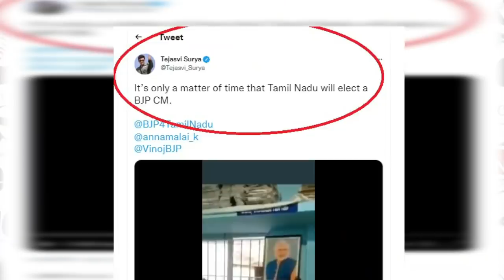ஆளுநர் VS ஸ்டாலின் I தேநீர் விருந்து கிளைமாக்ஸ்! - கோலாகல ஸ்ரீநிவாஸ் kolahalas tv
ஆளுநர் VS ஸ்டாலின் I தேநீர் விருந்து கிளைமாக்ஸ்! - கோலாகல ஸ்ரீநிவாஸ் kolahalas tv kolakala srinivas latest kolahala Srinivas ஆளுநர் தந்த டீ பார்டியை புறக்கணித்துள்ளன திமுகவும் அதன் கூட்டணிக் கட்சிகளும். காரணம் நீட். இதனை, நீட்டை மையமாகக் கொண்ட அரசியல் நாடகத்தின் ஒரு எபிஸோட் என்கிறார் மூத்த பத்திரிகையாளர் kolgala Srinivas. இதன் பின்னால் இருக்கும் அரசியல் என்ன? திமுக அரசு என்ன  விதமான பொறிகளில் சிக்கியிருக்கிறது? அனைத்தையும் அலசுகிறார்.